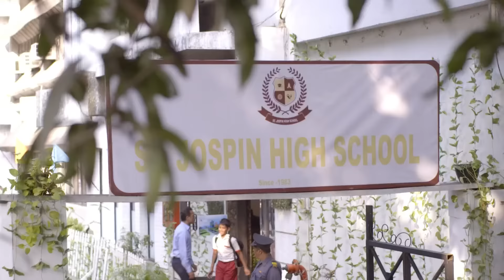Nandini decides to kill Krishi - Yeh Teri Galiyan - Full ep 356 - Zee TV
In this full episode of Yeh Teri Galiyan, Chahat accuses Krishi of breaking up her family. To get back Asmita and Krishi, Shantanu requests Krishi to help him and she agrees. Mr Shekhawat refuses to help Nandini get out of jail. Nandini decides to kill Krishi.